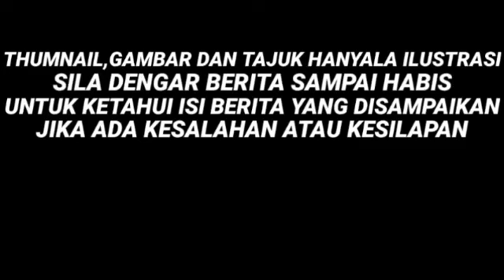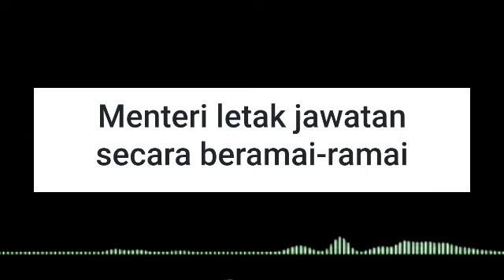GEMPAR HARI INI! MENTERI MELETAK JAWATAN RAMAI-RAMAI